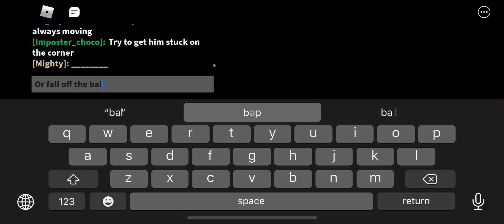Piggy book 2 true ending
E house lol